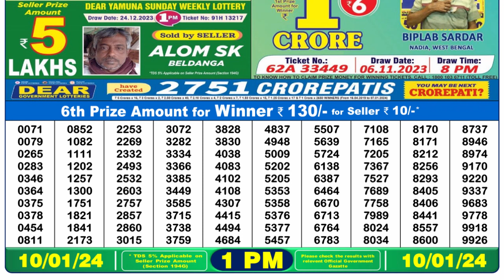🔴 Lottery Sambad Live 01:00pm 10/01/24 Morning Nagaland State Dear Lottery Result Pdf Download